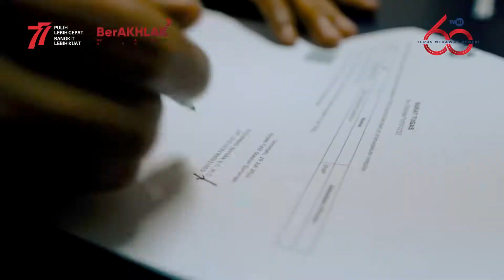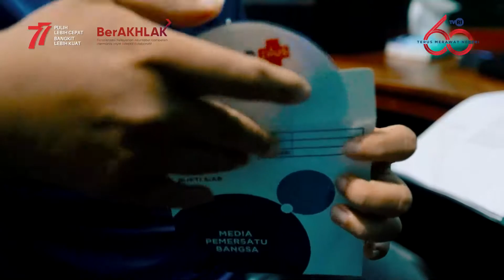PSA TVRI GORONTALO BERAKHLAK